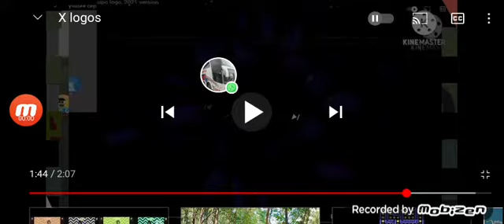26 de junho de 2021